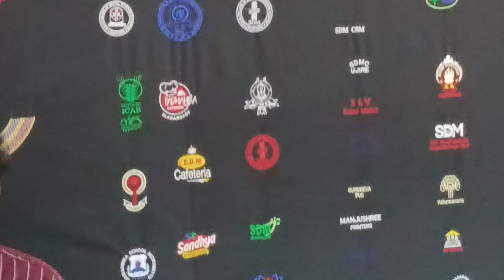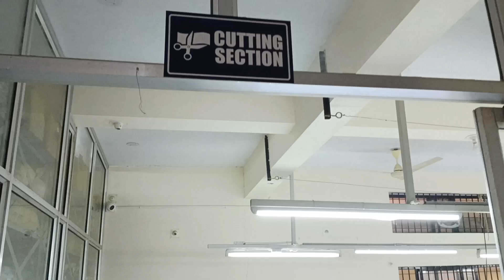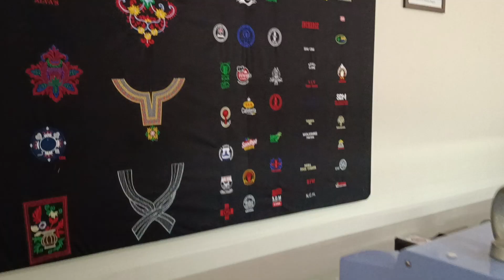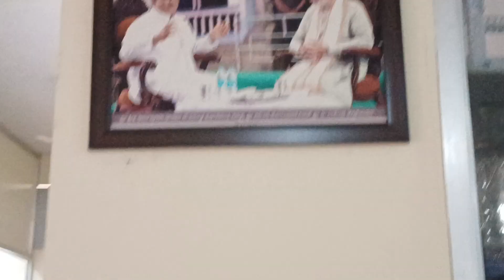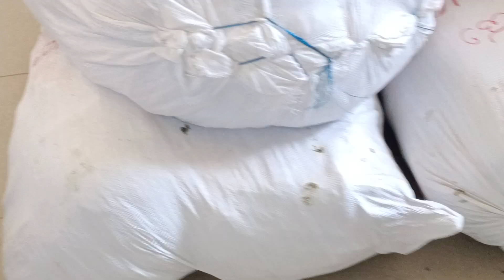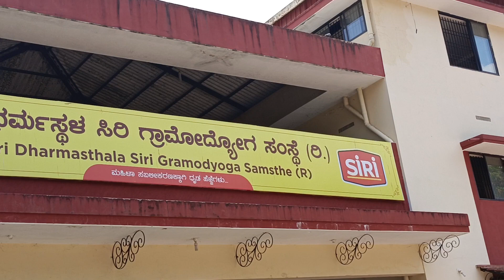Today visiting SIRI Unit Dharmasthala SIRi Gramodyoga Samstha at Manglore Karnataka state